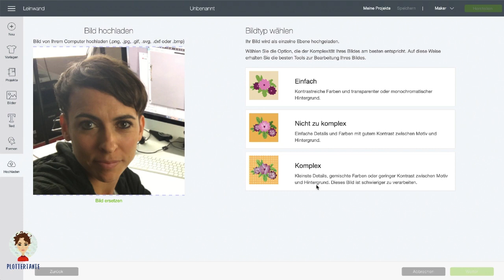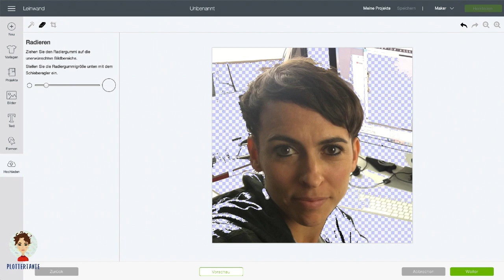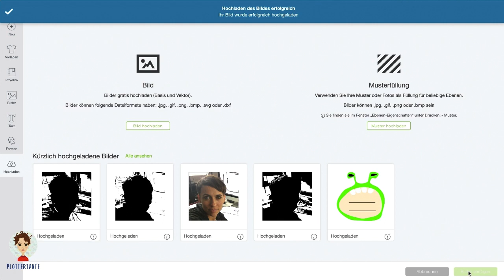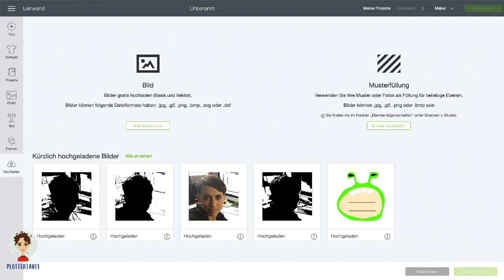Cricut Design Space - Hochladen Bilder komplex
Der Cricut Kurs wurde 2019 aufgenommen und einiges sieht heute anders aus als damals, allerdings sind die grundlegenden Funktionen unverändert und man kann anhand der Videos sehr viel über das Programm und den Umgang mit den Cricut Plottern lernen.